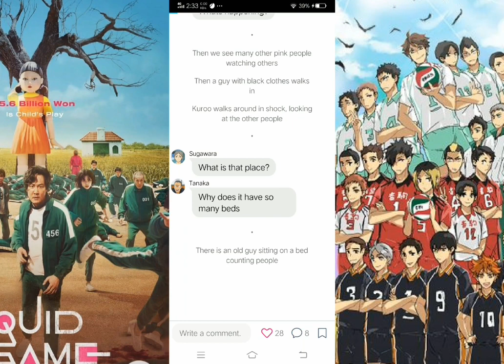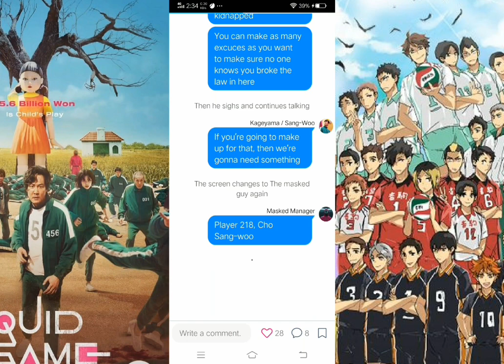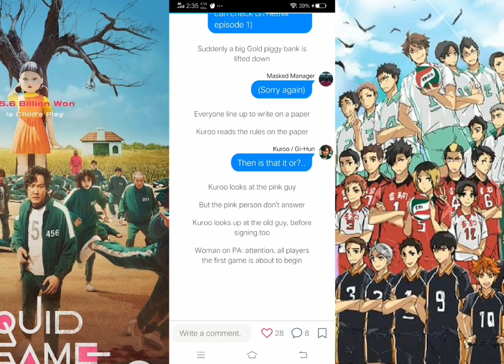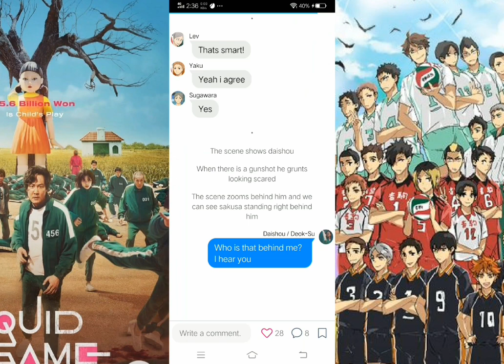haikyuu x squid game red light and green light🤗🤗💕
i hope you guys like this video sorry i'm too lazy to put on audio i saw this video is not mine

all to love🤗🤗🤗💕💕